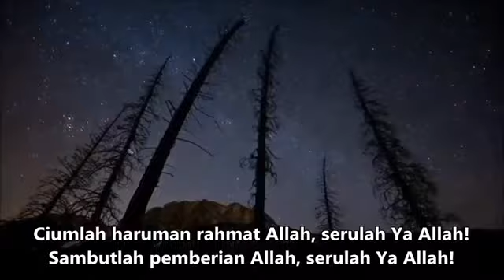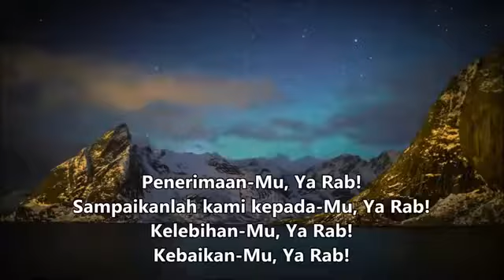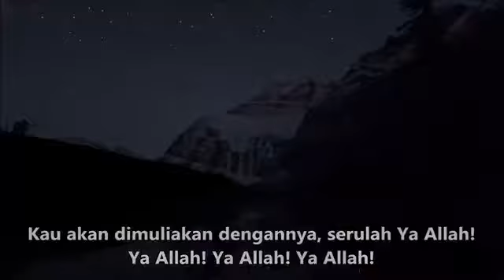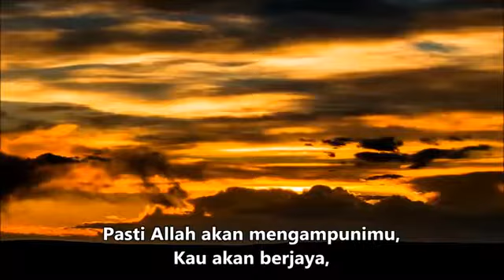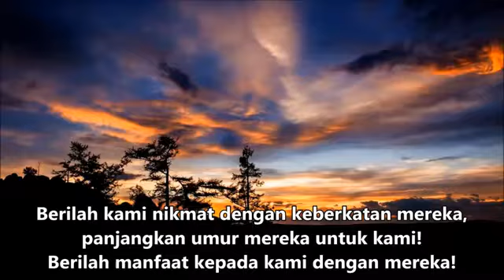Salah Satu Do'a al Habib Umar bin Hafidz